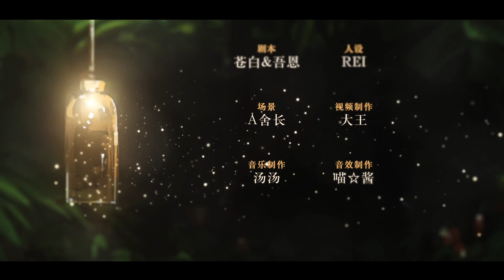【時之歌Project】邂逅時之歌（非歌曲）Encounter Song of Time（Non-song）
自製 出品：泛音堂
作詞：吾恩
曲&編：湯湯
伴奏混音：向南
人聲混音：人衣大人
音效：喵☆醬
人設：REI
場景：A舍長
劇本：蒼白&吾恩
PV：大王（麻薯映像）
海報：易玄璣

演唱及劇情：
雲軒•道奇（Vocal：人衣大人）
界海•蘭納爾（Vocal：風行流動）
尤諾•阿斯克爾（Vocal：RaJor）
蛋蛋（Vocal：喵☆醬）

“時光終會變成它應有的樣子，無論黑暗還是光明……
流沙輾轉匯聚成回憶，告知終結的方向…